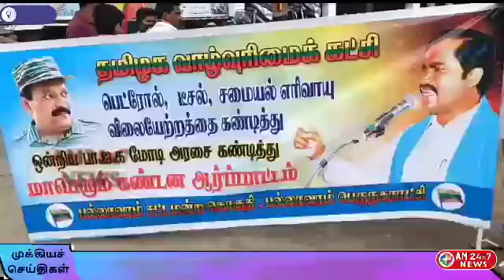ஒன்றிய பா.ஜ.க அரசை கண்டித்து தமிழக வாழ்வுரிமைக் கட்சி சார்பாக கண்டன ஆர்ப்பாட்டம்.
சென்னை குரோம்பேட்டை அடுத்த அஸ்தினாபுரம் பகுதியில்  தமிழக வாழ்வுரிமைக் கட்சி செங்கல்பட்டு வடக்கு மாவட்டத்தின்  பல்லாவரம் சட்டமன்ற தொகுதி சார்பாக பெட்ரோல் டீசல் விலை உயர்வுக்கு காரணமாக ஒன்றிய பாஜக அரசை கண்டித்து அஸ்தினாபுரம் பேருந்து நிலையம்  அருகில் மாபெரும் கண்டன ஆர்ப்பாட்டம் நடைபெற்றது ஆர்பாட்டத்தில்
மாட்டுவண்டி  மேலே இருசக்கர வாகனத்தை ஏற்றியும். பாடைகட்டி சமையல் சிலிண்டரை ஊர்வலமாக கொண்டு சென்றோம் தங்களுடைய எதிர்ப்பை தெரிவித்தனர்

இந்நிகழ்ச்சியில் காஞ்சி தீனன் மாநில துணைத் செயலாளர்
தலைமை வகித்தனர்
நகர செயலாளர் சுரேஷ் நிகழ்ச்சி
ஏற்பாடு செய்தனர்‌ மற்றும் மாவட்ட இளைஞர் அணி செயலாளர் அரிகிருஷ்ணன்.
சேகர் .சதீஷ் .சஞ்சய் வினித் .சங்கர் போன்றவர்கள்
கண்டன உரையாற்றினார்கள்